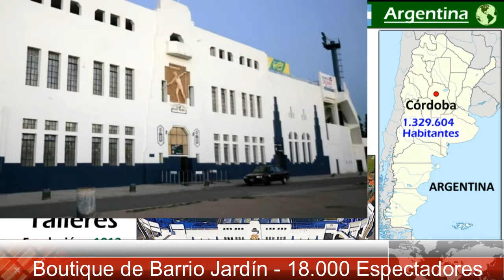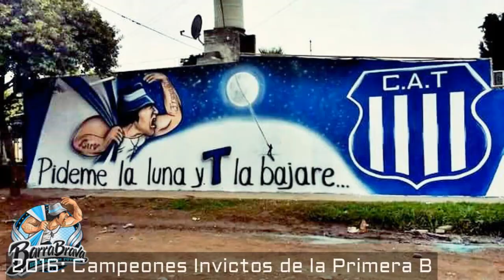TALLERES DE CÓRDOBA - El orgullo albiazul del interior de Argentina - Clubes del Mundo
El Talleres de Córdoba es uno de los grandes Clubes del Interior de Argentina. Fue fundado en 1913 y en 1999 logra su mayor triunfo en toda su historia al ganar la Copa Conmebol. En 2016, se proclama Campeón de la Primera B de forma invicta y logra regresar de nuevo a la Primera División Argentino. Con Belgrano disputa el gran derbi de Córdoba. En 1977 se proclama Subcampeón de Argentina.